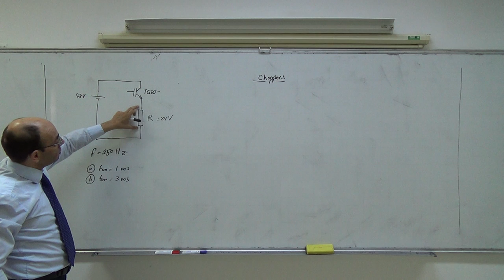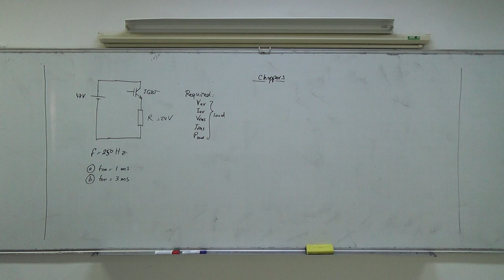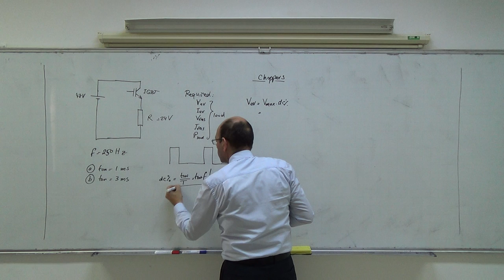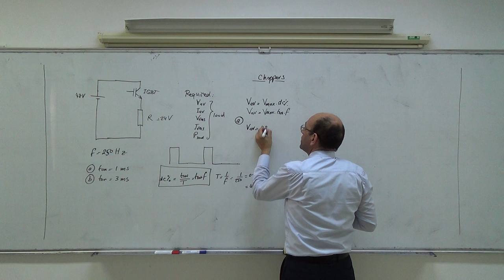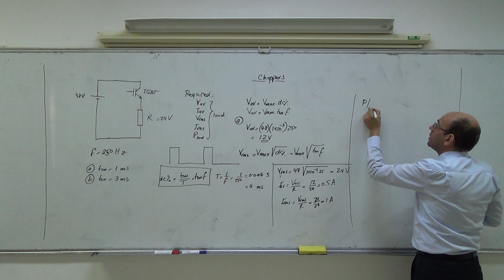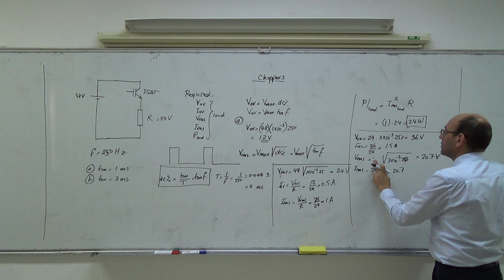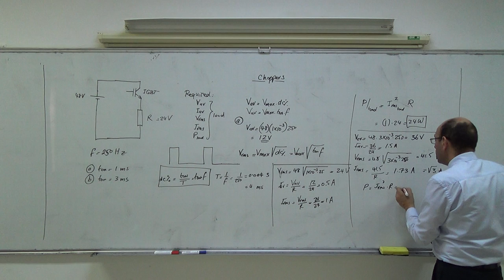Choppers V: Method of Operation, 16/4/2014